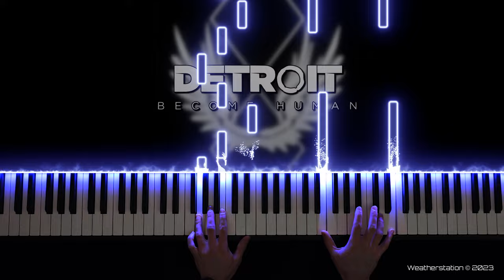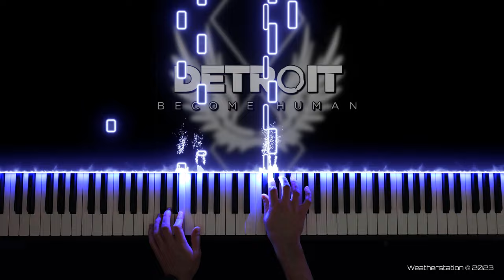Opening Credits - Detroit: Become Human - David Cage - Piano Cover [SHEET MUSIC] [MIDI]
Main Theme and Opening Credits of the Sony Game "Detroit: Become Human".

Special thanks to Diffractive for the audio editing!

MIDI Record: Logic Pro X
Video Editing Programm: Final Cut Pro X
Editing & Rendering